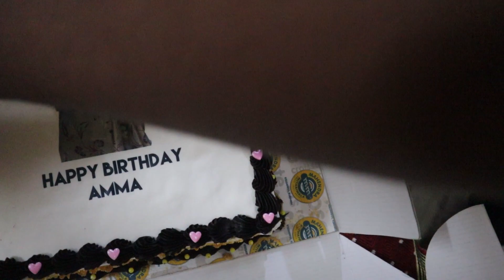Happy Vlog|కన్నీళ్లు వచ్చాయి Gifts చుసీ💝Midnight Mom Birthday Celebrations At Kakinada|Cake Cutting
My mom’s saree details 👇
Meesho

Saree code S-19406726

Uppada pattu saree details 👇
Vimala Handlooms

Gold earrings details 👇
Skml Jewellery
Seethamadhara
Vizag